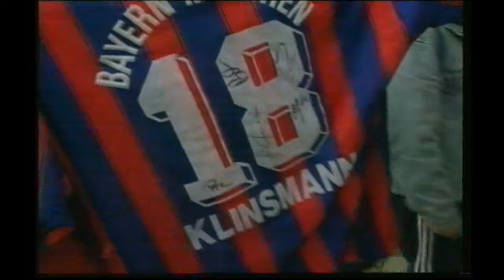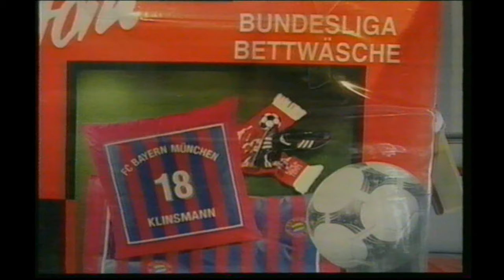Jürgen Klinsmann doco 1996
Documentary taken just before a 98 WCQ against Portugal